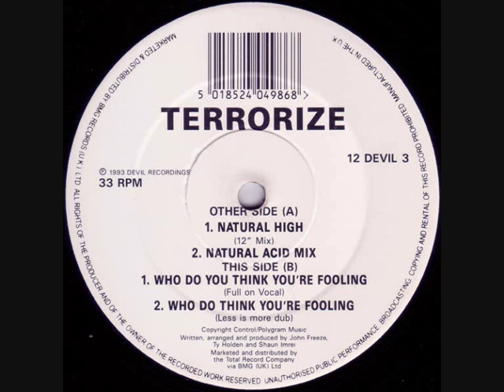terrorize - natural high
terrorize - natural high Devil Recordings ‎-- 12 DEVIL 3 UK 1993 House techno electronica